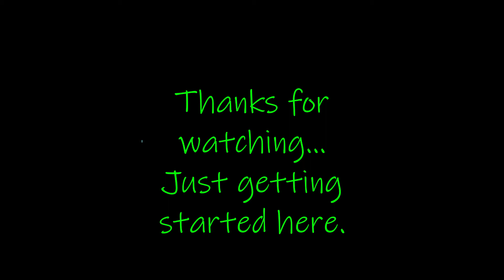Brighton Beach, Brooklyn drone flight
drone flight over Brighton Beach, Brooklyn